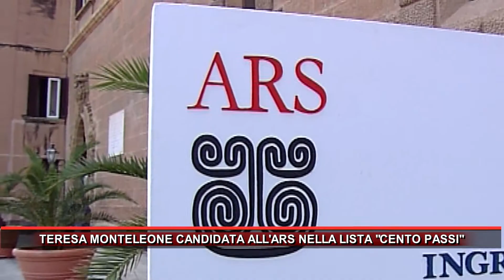TERESA MONTELEONE CANDIDATA ALL'ARS NELLA LISTA CENTO PASSI